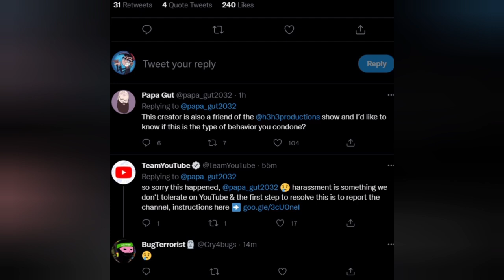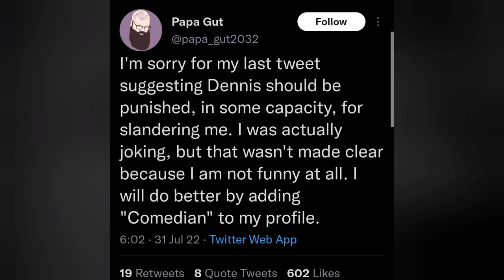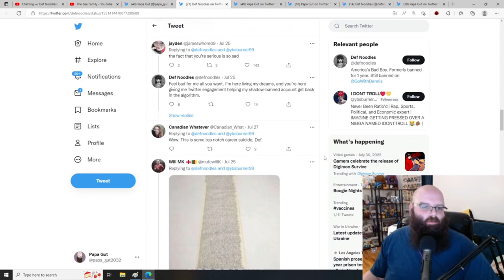Def Noodles: A Cesspool Of Idiocy